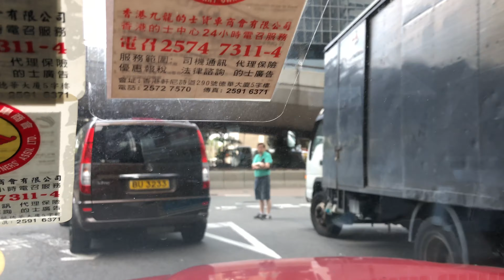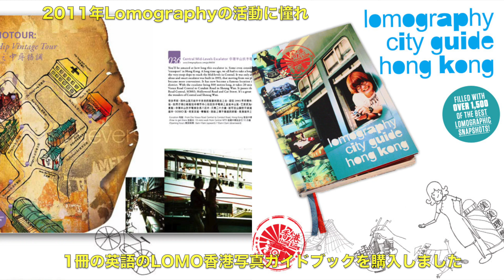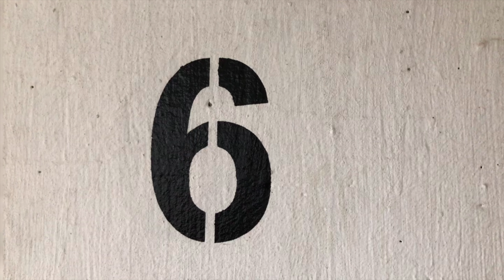(10)Lomography City Guide Hong Kong掲載の写真スポットへ行って見た・Facebookメッセンジャーで合流旅 Vol.2［20180505］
(10) travelian 2people_and_1person Hong_Kong_trip_2018 Lomography City Guide Hong Kong掲載の写真スポットへ行って見た・Facebookメッセンジャーで合流旅 Vol.2［20180505］

【東京×2016 再生リスト】